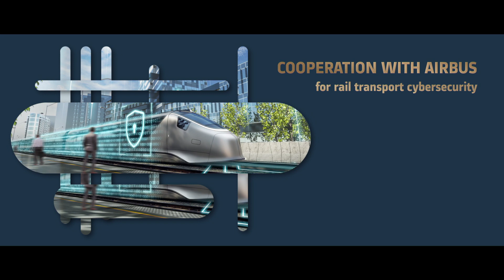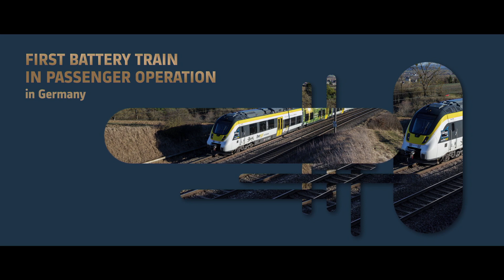Alstom Highlights for the Fiscal Year 2021/22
We're proud to share that Alstom celebrated numerous key highlights in the fiscal year 2021/22. We were certified as a Top Employer in 14 countries and three regions, Hitachi and Alstom won an order to build and maintain HS2 high-speed trains in Britain, the first Innovia 300 monorail trains were delivered in Egypt and we cooperated with Airbus for rail transport cybersecurity. These are just a few of our key highlights from this past year.